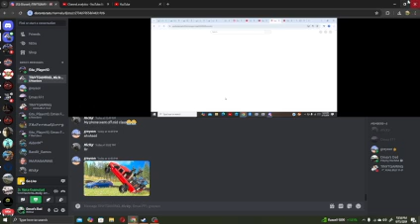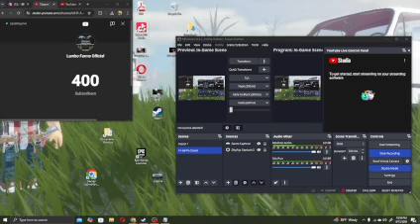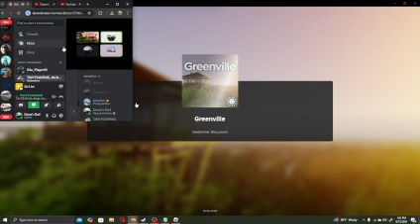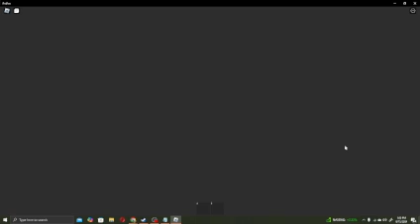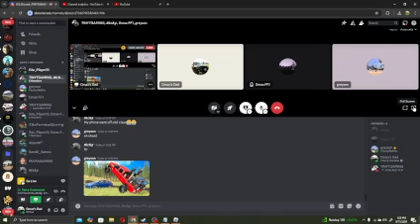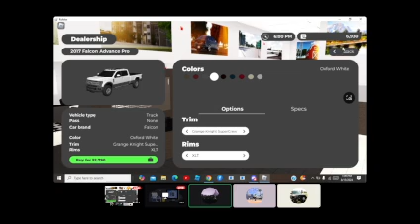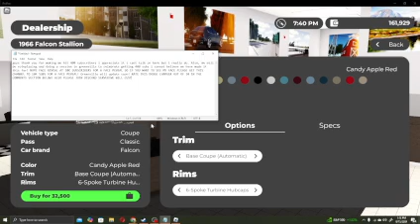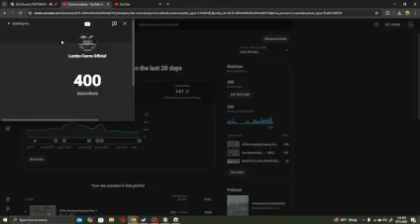400 Subscriber Special.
Thank you guys for 400 subscribers I appreciate it let's see if we can make it to 800!